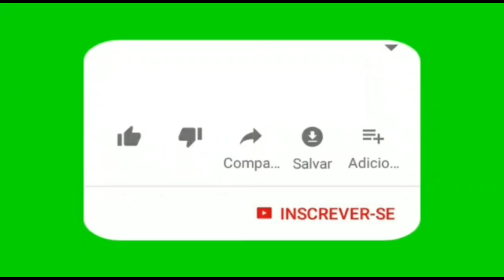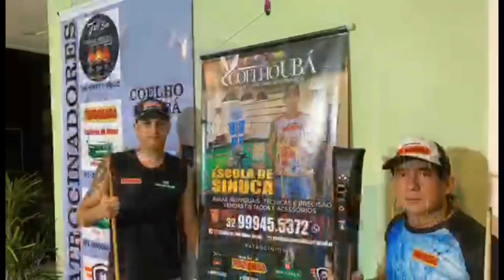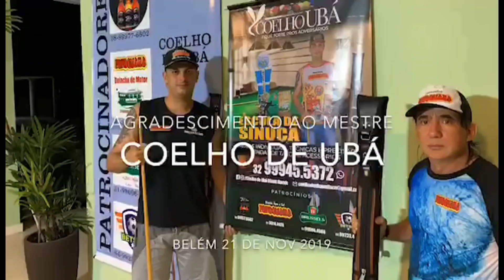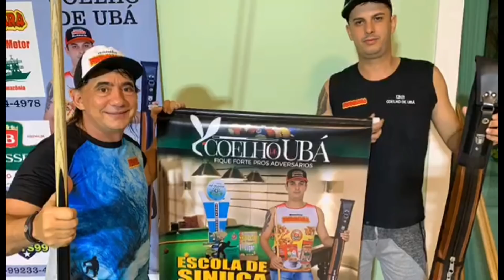Coelho de Ubá e Edy PAPAGUARA, professor e aluno! SINUCA É VIDA!